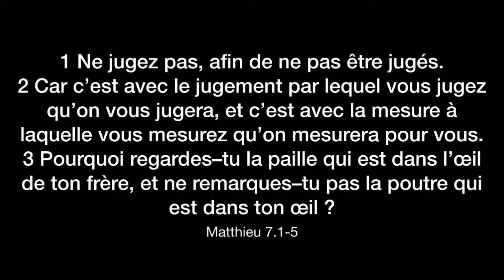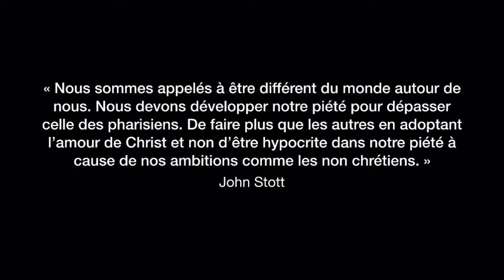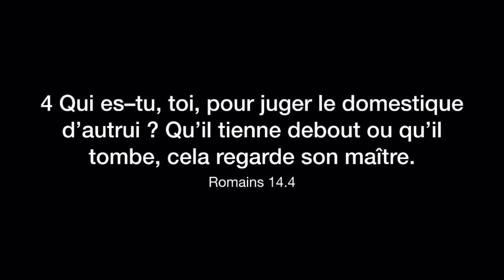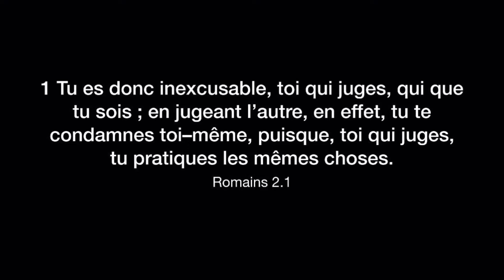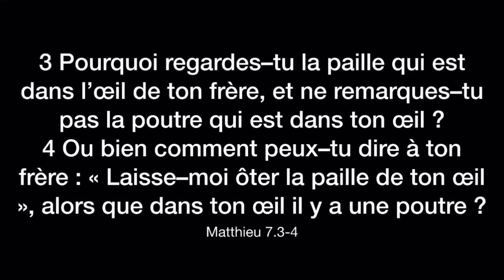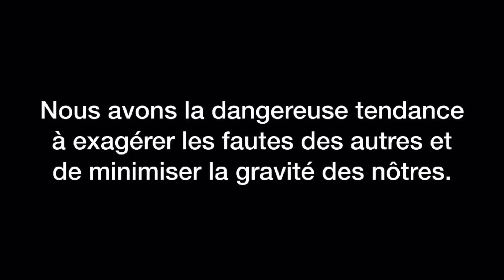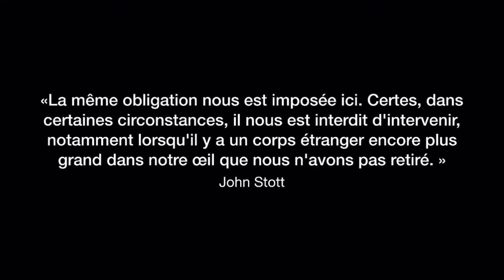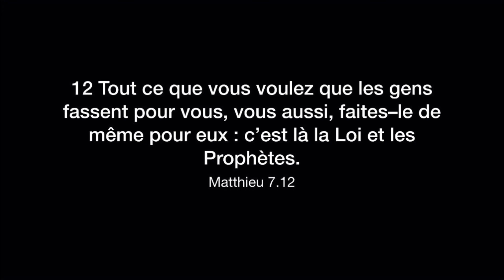Notre attitude envers nos frères et sœurs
Vous avez entendu dire que, mais Dieu dit...